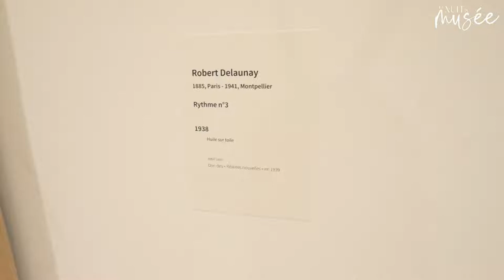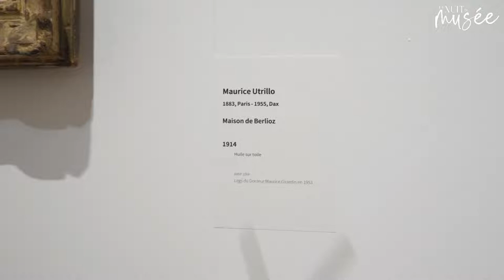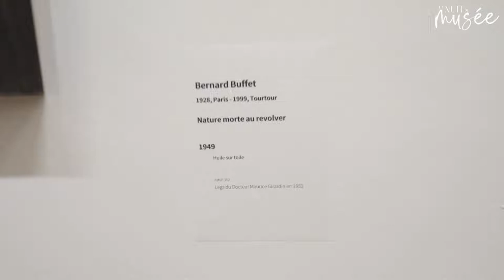Une Nuit au Musée d'Art Moderne de Paris avec Ponce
Visite du musée d'art moderne de Paris avec Ponce et un conférencier incroyable - Live (05/02/2022)
Ré-upload suite à des problèmes sur la vidéo précédente